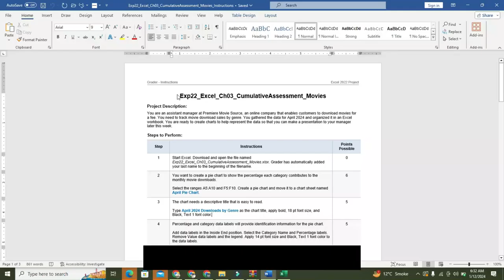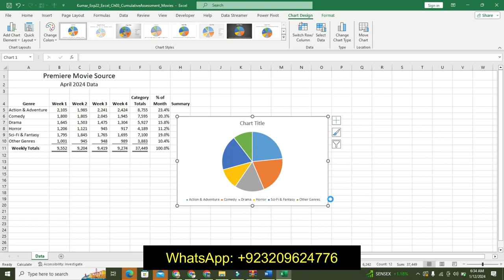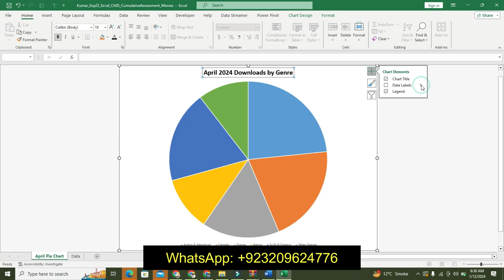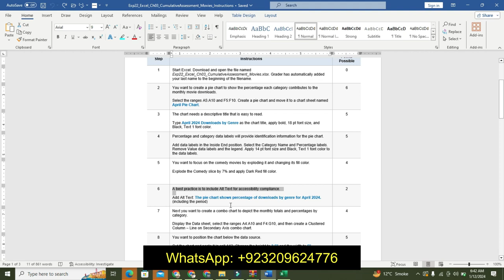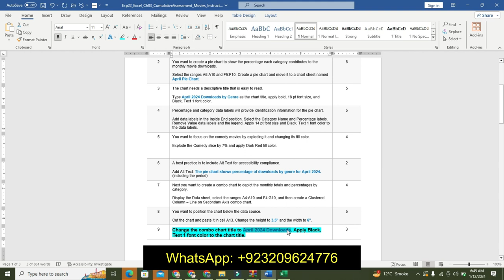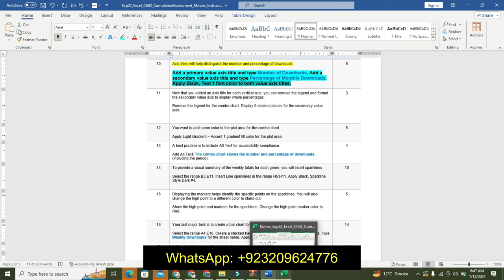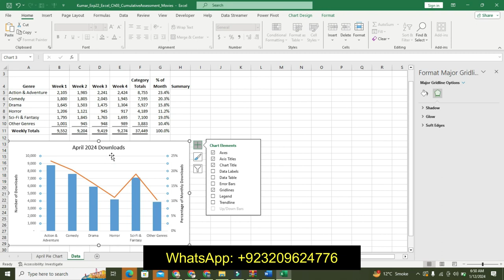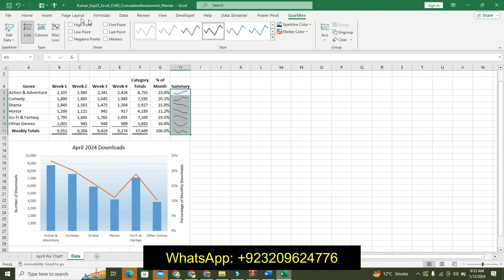Exp22_Excel_Ch03_CumulativeAssessment_Movies | Excel Chapter 3 Cumulative Assessment - Movies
Exp22_Excel_Ch03_CumulativeAssessment_Movies

Project Description:
You are an assistant manager at Premiere Movie Source, an online company that enables customers to download movies for a fee. You need to track movie download sales by genre. You gathered the data for April 2024 and organized it in an Excel workbook. You are ready to create charts to help represent the data so that you can make a presentation to your manager later this week.
1 Start Excel. Download and open the file named Exp22_Excel_Ch03_CumulativeAssessment_Movies.xlsx. Grader has automatically added your last name to the beginning of the filename.
2 You want to create a pie chart to show the percentage each category contributes to the monthly movie downloads.

Select the ranges A5:A10 and F5:F10. Create a pie chart and move it to a chart sheet named April Pie Chart.
3 The chart needs a descriptive title that is easy to read.

Type April 2024 Downloads by Genre as the chart title, apply bold, 18 pt font size, and Black, Text 1 font color.
4 Percentage and category data labels will provide identification information for the pie chart.

Add data labels in the Inside End position. Select the Category Name and Percentage labels. Remove Value data labels and the legend. Apply 14 pt font size and Black, Text 1 font color to the data labels.
5 You want to focus on the comedy movies by exploding it and changing its fill color.

Explode the Comedy slice by 7% and apply Dark Red fill color.

6 A best practice is to include Alt Text for accessibility compliance.

Add Alt Text: The pie chart shows percentage of downloads by genre for April 2024. (including the period)
7 Next you want to create a combo chart to depict the monthly totals and percentages by category.

Display the Data sheet, select the ranges A4:A10 and F4:G10, and then create a Clustered Column – Line on Secondary Axis combo chart.
8 You want to position the chart below the data source.

Cut the chart and paste it in cell A13. Change the height to 3.5" and the width to 6".
9 Change the combo chart title to April 2024 Downloads. Apply Black, Text 1 font color to the chart title.
10 Axis titles will help distinguish the number and percentage of downloads.

Add a primary value axis title and type Number of Downloads. Add a secondary value axis title and type Percentage of Monthly Downloads. Apply Black, Text 1 font color to both value axis titles.
11 Now that you added an axis title for each vertical axis, you can remove the legend and format the secondary value axis to display whole percentages.

Remove the legend for the combo chart. Display 0 decimal places for the secondary value axis.

12 You want to add some color to the plot area for the combo chart.

Apply Light Gradient – Accent 1 gradient fill color for the plot area.
13 A best practice is to include Alt Text for accessibility compliance.

Add Alt Text: The combo chart shows the number and percentage of downloads. (including the period).
14 To provide a visual summary of the weekly totals for each genre, you will insert sparklines.

Select the range B5:E11. Insert Line sparklines in the range H5:H11. Apply Black, Sparkline Style Dark #4.

15 Displaying the markers helps identify the specific points on the sparklines. You will also change the high point to a different color to stand out.

Show the high point and markers for the sparklines. Change the high point marker color to Red.

16 Your last major task is to create a bar chart for weekly downloads.

Select the range A4:E10. Create a stacked bar chart. Move the chart to new chart sheet. Type
Weekly Downloads for the sheet name. Apply Style 8 chart style.
17 Add a chart title above the bar chart and type April 2024 Weekly Downloads by Genre.
18 Increasing the font size will make the chart elements easier to read.

Apply 11 pt font size to the category axis, value axis, and the legend for the bar chart.
19 Because the largest value is less than 9,000, you can reduce the maximum bound in the chart. In addition, you want to display the category labels in the same order that they are in the worksheet.

Change the maximum bounds for the value axis to 9000 and set the Major Units to 500 for the bar chart. Use the Axis Options to format the category axis so that the category labels are in reverse order in the bar chart.